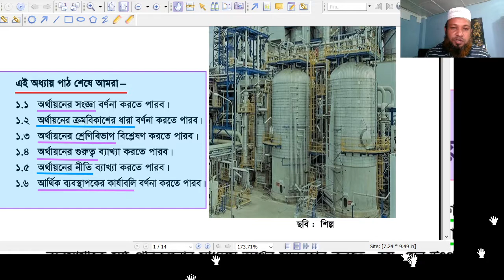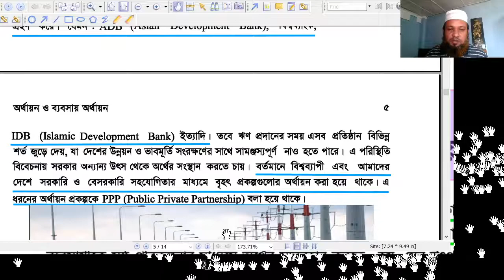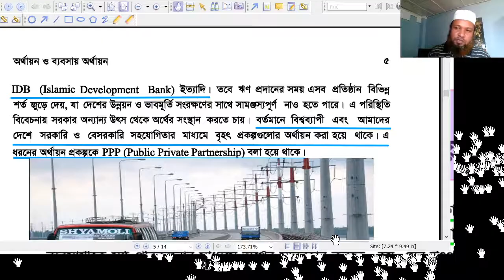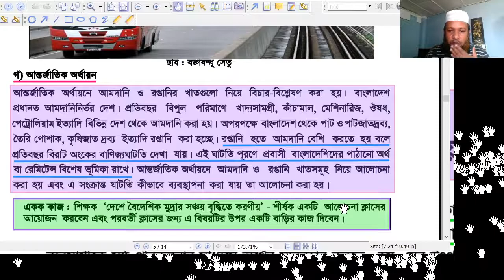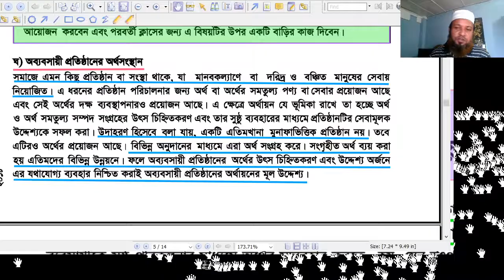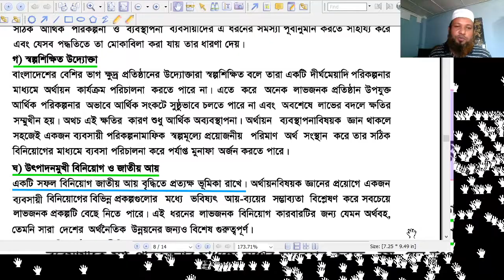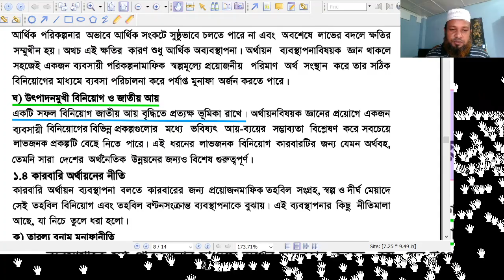Finance & Banking Chapter 1 Part 1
Finance & Banking Chapter 1 Part 1(July21)